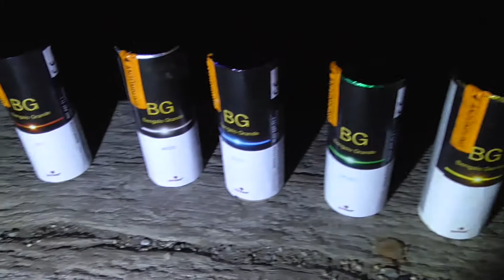XXL Pyroland Bengalo Grande Vergleich | Alle Farben | Just for Pyro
Heute für euch jede Farbe der Bengalo Grande von Pyroland im Test! :D Wer der Sieger ist erfahrt ihr im Video. ;D